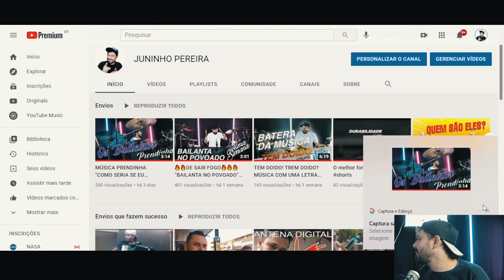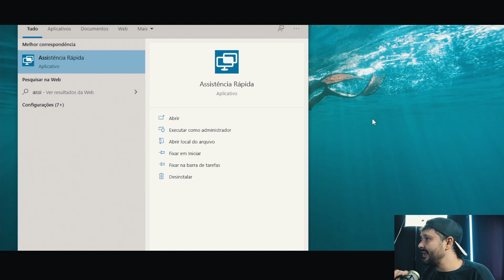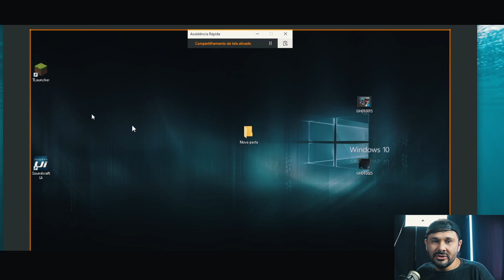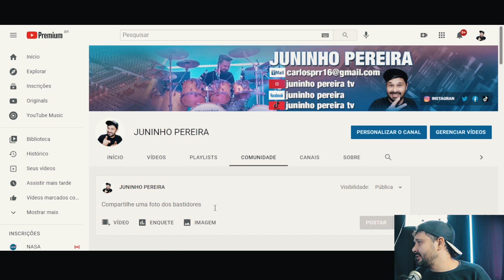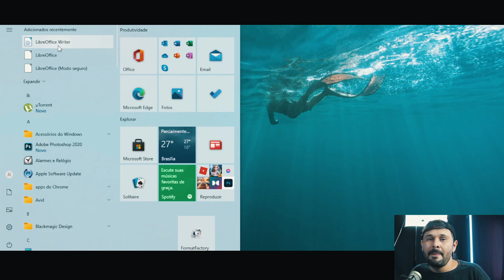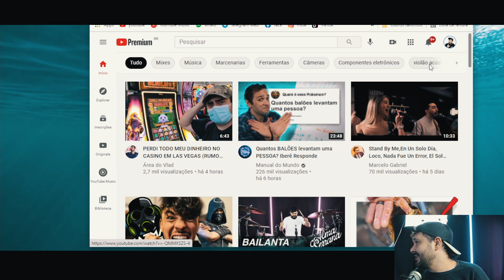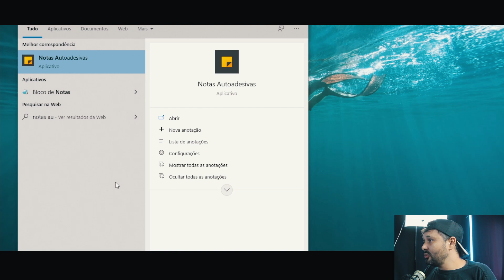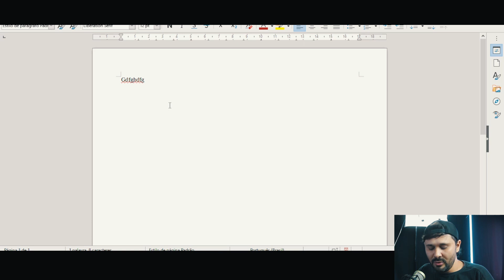FUNÇÕES DO WINDOWS QUE VAI FACILITAR SUA VIDA E MUITO!!!